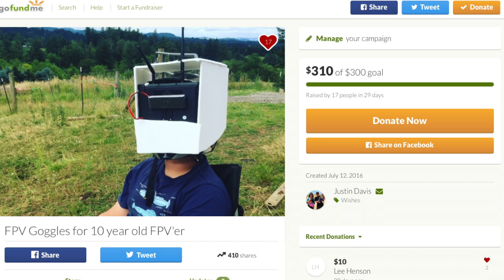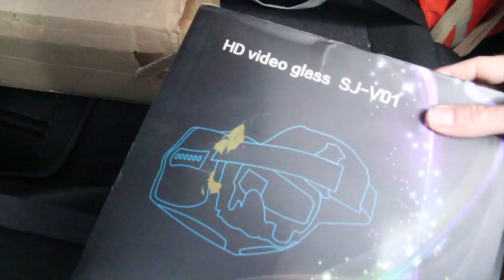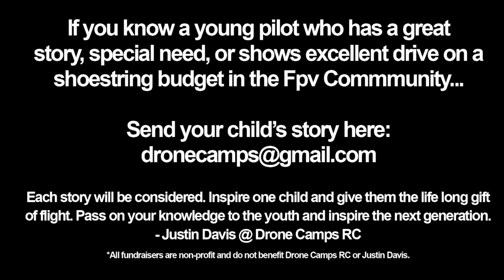Drone Camps - Youth Aviation Award, Kid awarded goggles!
DC/RC - Youth Aviation Award.

- It started out with a photo that went viral of a young man's innovation and passion for Fpv. We shared a photo of him wearing his homemade dollar store foam fpv goggles. Several pilots emailed us and asked for a campaign to get him a proper set of fpv goggles. This is our story.

Enjoy guys and girls,
Justin Davis, Drone Camps RC

Drone Camps Community :

drones, honest reviews, prototypes,
tutorials, and tech gadgets. - Mon - Fri

FOLLOW on Instagram: Drone Camps RC